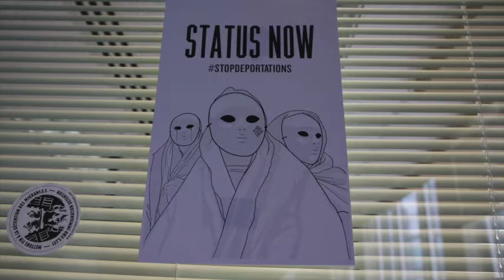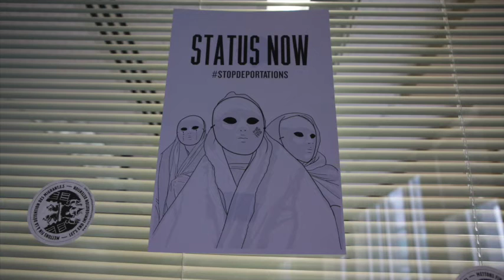Message de solidarité de Alex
Témoignage et message de solidarité de Alex, qui était sans statut pour une dizaine d'années. Depuis un an, il a son statut en Canada.